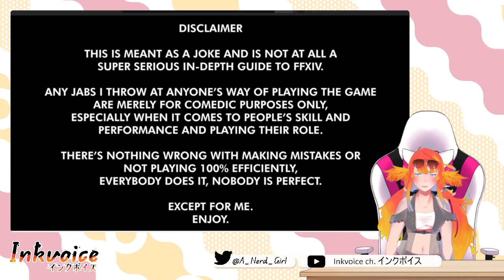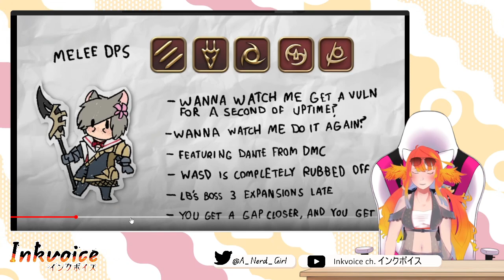[FFXIV] Reaction to JoCat's "A Crap Guide to FFXIV - Melee DPS"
[Credits]

Video: A Crap Guide to Final Fantasy XIV - Melee DPS
Made by: JoCat